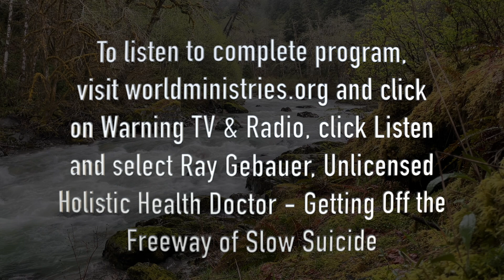Ray Gebauer, Unlicensed Holistic Health Doctor - Getting Off the Freeway of Slow Suicide Part 1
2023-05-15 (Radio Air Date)